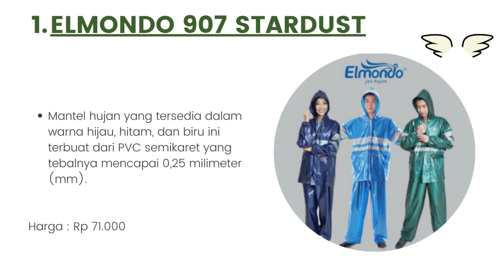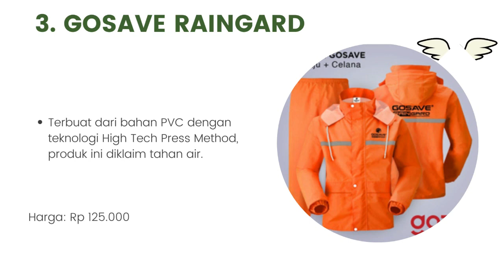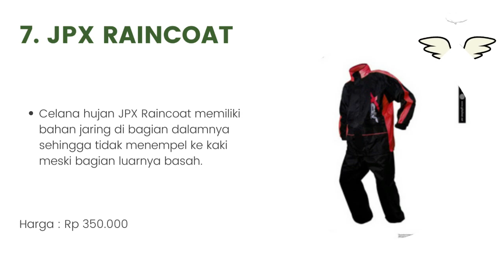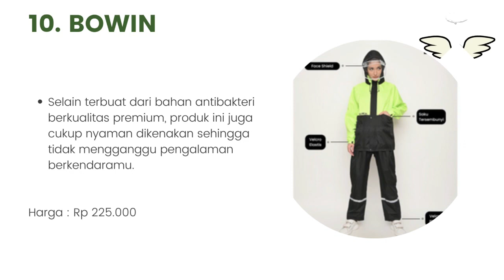10 Merek Jas Hujan Terbaik, Antibocor dan Tahan Lama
Halo teman-teman gimana kabarnya nih ? semangat semuanya ya. oke teman-teman kali ini saya membahas tentang 10 Merek Jas Hujan Terbaik, Antibocor dan Tahan Lama. untuk lebih lanjut simak videonya sampai habis mantul.